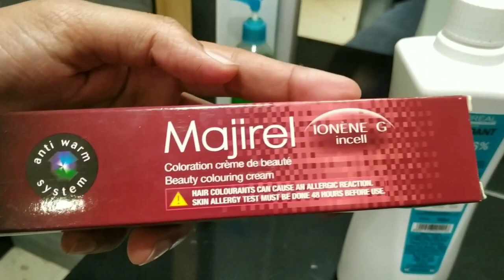How to do black to chocolate brown hair colour. loreal 4.35 color tube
I am freelancer.. Book your hair transformation look.. Wtsp. No. 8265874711..

(1) matrix straightning creem...
(2) matrix neutralizer..
(3) loreal straight creem..
(4) Loreal neutralizar..
(5) matrix straight creem and neutralizer.
(6) Schwarzkopf hair serum ..
(7) Schwarzkopf osis hair serum..
(8) Schwarzkopf shampoo hair repair rescue..
(9) Schwarzkopf repair hair mask..
(10) Hair mask Schwarzkopf all hair..
(11)Ikonic straightner machine.